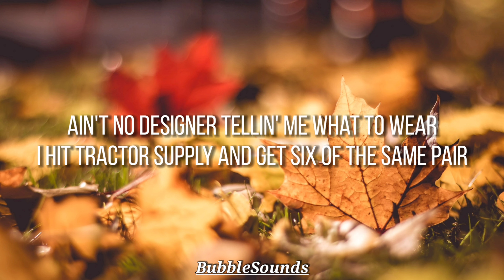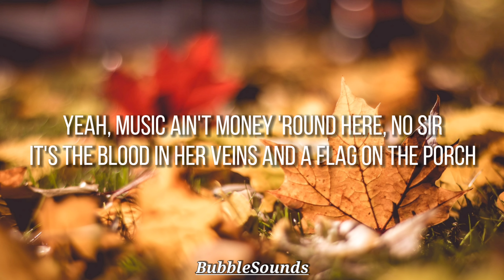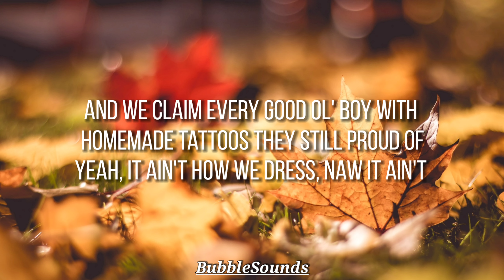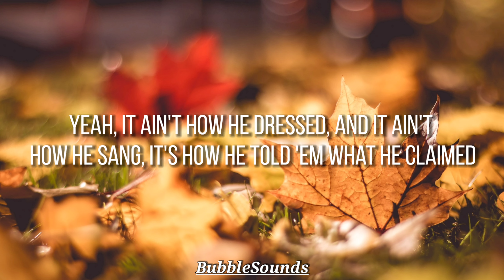Upchurch - What I Claim {Lyrics}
Song Name: What I Claim

Song By: Upchurch

Songwriter: Upchurch

Produced By: Thomas Toner

Lyrics
[Verse 1]
I ain't the best singer or the best lookin'
Ain't got a plan to make people listen to me
Ain't no designer tellin' me what to wear
I hit Tractor Supply and get six of the same pair

[Verse 2]
My claim to fame is a story in a page
Marijuana and some thoughts written down to explain
From a day I lived and turned into a song
As I sat on a porch gettin' stoned at my farm

[Verse 3]
29 years old, I live in a dream
Big fancy tour bus and millions of streams
But I'm still in muddy water, way more than waist-deep
I love my hook bringin' and I ain't a strange

[Chorus]
That I claim the rednecks and everywhere that's out on a mountain
And I claim thе rebel flags, flyin' high off a young man's Scottsdale cab
And I claim еvery good ol' boy with homemade tattoos they still proud of
It ain't how I dress, naw it ain't how I sing, it's how I tell 'em what I claim

[Verse 4]
I'll never be another Johnny Cash
But I feel like him when I'm pissed-off mad
In one of my muscle cars goin' way too fast
Not worried if a deer even kills my ass

[Verse 5]
Then after a few miles, I quit bein' so wreckless
Light me up a roach while I'm listenin' to Elvis
Like a hound dog hangin' out the window
Still holdin' my soul 'cause the devil can't get it

[Verse 6]
Yeah, music ain't money 'round here, no sir
It's the blood in her veins and a flag on the porch
Red with a blue circle holdin' three bright stars
In the 615, ask who we are

[Chorus]
They'll say we claim the rednecks and everywhere that's out on a mountain
Yeah, we claim the rebel flags, flyin' high off a young man's Scottsdale cab
And we claim every good ol' boy with homemade tattoos they still proud of
Yeah, it ain't how we dress, naw it ain't how we sing, it's how we tell 'em what we claim
And hell naw, we ain't ashamed

[Bridge]
Hopefully, one day, long from now
Way in the future, when I'm underground
A rebel child will discover the sound
Of a Nashville-born, redneck loud-mouth

[Chorus]
And say that he claimed the rednecks and everywhere that's out on a mountain
Yeah, he claimed the rebel flags, flyin' high off his truck and he didn't get scared
And he claimed every good ol' boy with homemade tattoos like he had on his arm
Yeah, it ain't how he dressed, and it ain't how he sang, it's how he told 'em what he claimed